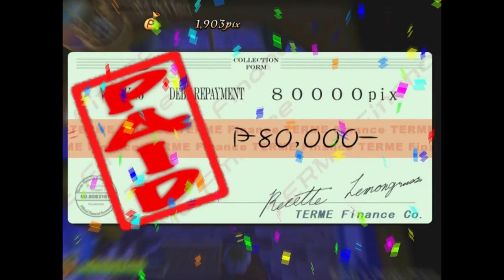Can we be like sisters | Recettear #12